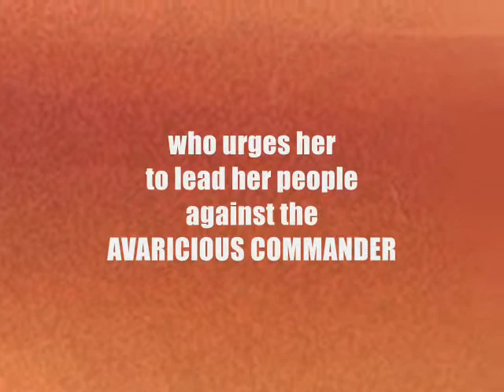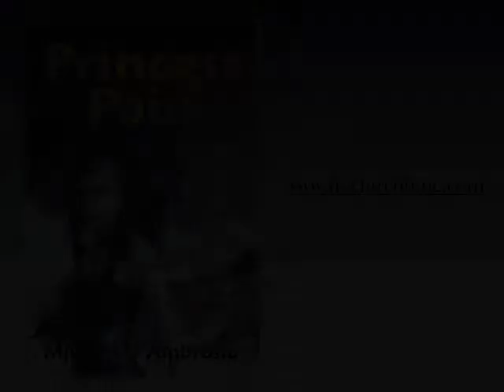Book Trailer: Princess Pain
Marina is a cold-hearted courier of contraband who likes to play rough. Her life as a loner is just fine until the delivery of a flash drive with stolen weapons technology ends her alias and makes her the target of a power-hungry militia leader who wants her alive, and his sultry assassin lover who wants her dead. The action-filled chase across the sector with two unlikely allies melts the ice off her heart and leads her to a secret that changes everything she ever stood for. Nothing is easy with Marina, as she drives everyone crazy with her anger-driven arrogance and stubbornness, including Britt, the militia captain, who falls in love with her.